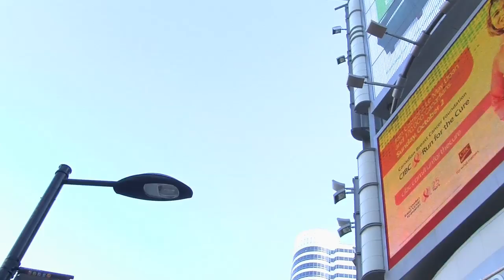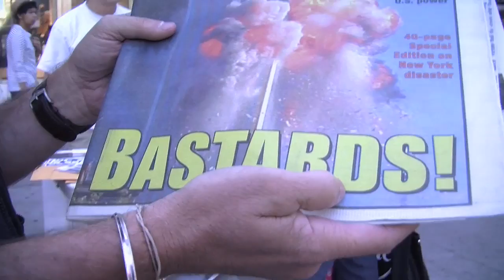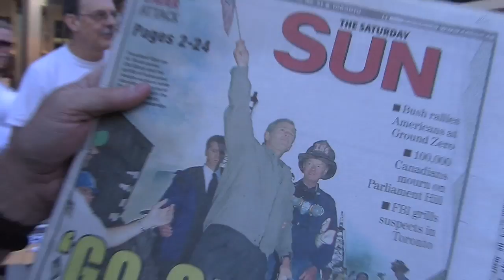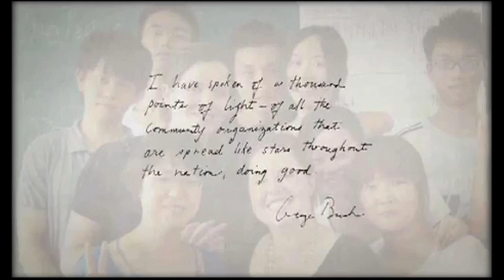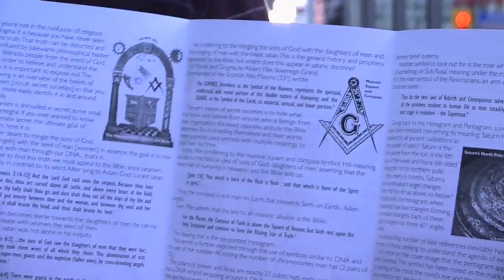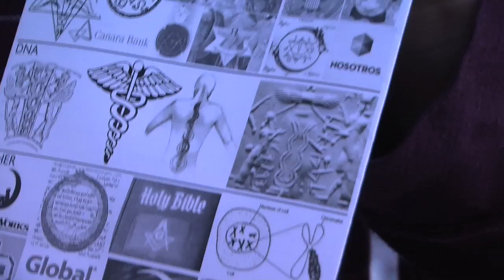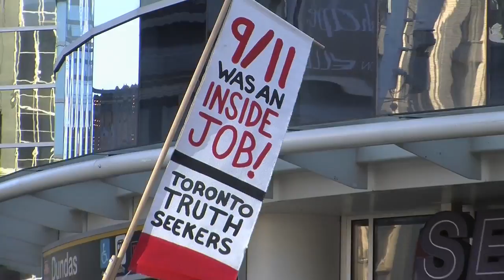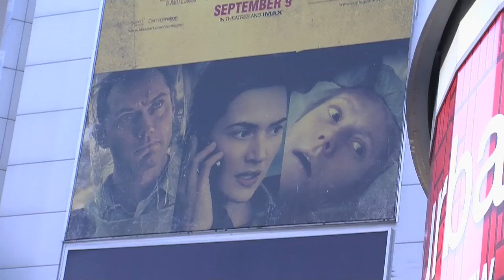TorontoTruthSeekers 'Remember 9-11' street action September 10th 2011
SATURDAY September 10th 2011 Street Action, TTS truth table near Dundas Square featuring DVDs, flyers, and propaganda research on New World Order / Various Points of Light, Fox News special 'The Rise of FREEDOM' featuring words from local truth seekers on the day before 9/11 2011 with Mike thanks to WeAreChange & 9/11 truth everywhere, videographer Danny Liberty recommends 'The Truth is Out There' John discusses symbolism and knew flyer 'Understanding Secret Societies, and Fowbowski the prophet words on 9/11 Heroes & First Responders at Ground Zero 2011, Recommended series 'Rise of Freedom - FoxNews.com'

Documentary Link: 9/11: Explosive Evidence - Experts Speak Out, Full-length, Pre-Release-v1.3; Low-Res 9/11 family members and psychologists ground the technical information with heart centered support for a new investigation and a close look at the psychology of 9/11in this milestone production of AE911Truth